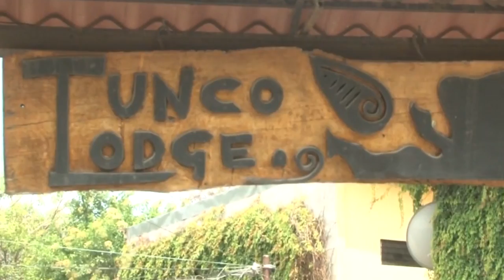Noticiero LPG 03 de agosto: Coroneles piden baja debido a malos tratos en FAES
Al menos 16 coroneles de la Fuerza Armada de El Salvador (FAES) han pedido darse de baja debido a malos tratos y marginación como consecuencia de no estar de acuerdo con las políticas implementadas por el actual Ministro de la Defensa Nacional, el vicealmirante René Francis Merino Monroy.

¡Visítenos!